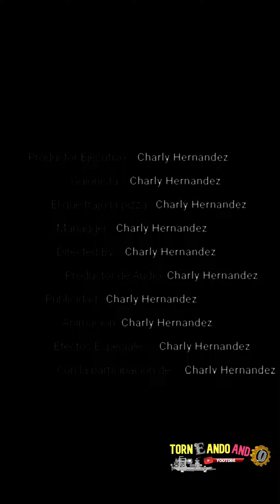¡Fabricalas Tu Mismo! - Haz Tus propias Herramientas - Paloma De Rectificado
Espero que este video te sea de ayuda si vas incursionando en este mundo de la metalmecanica o mecanica industrial, si el video te gustó por favor dale pulgar arriba y suscribete para mas videos.